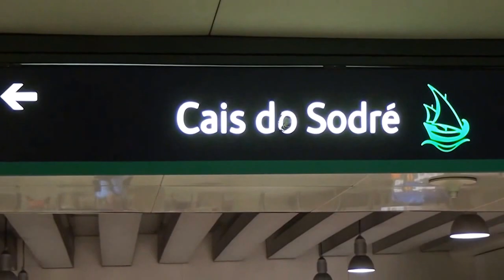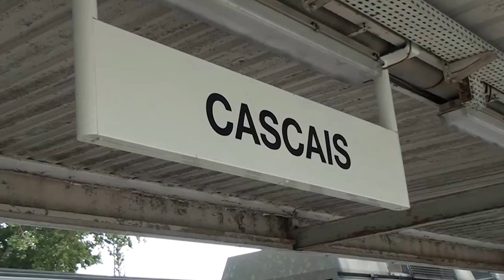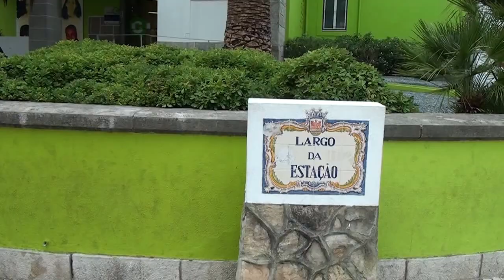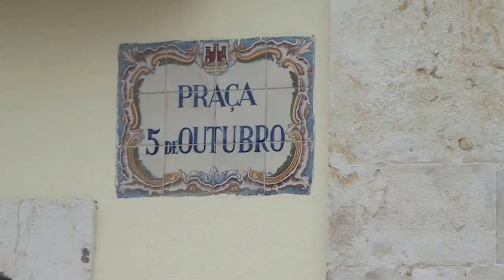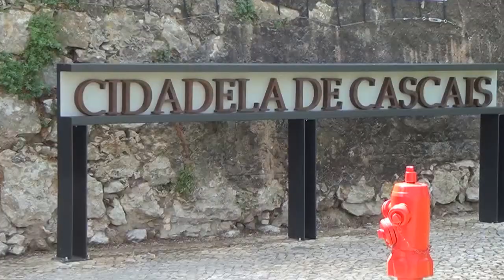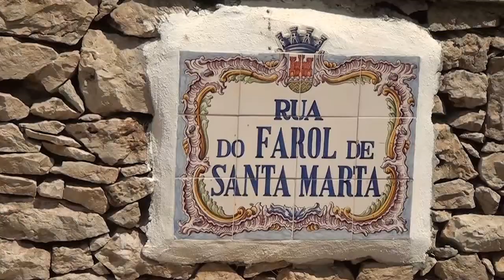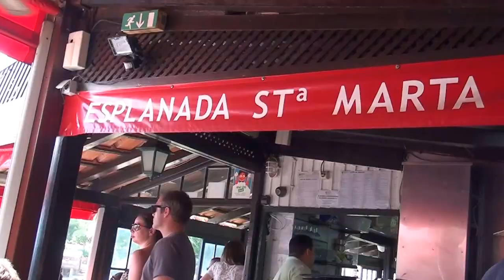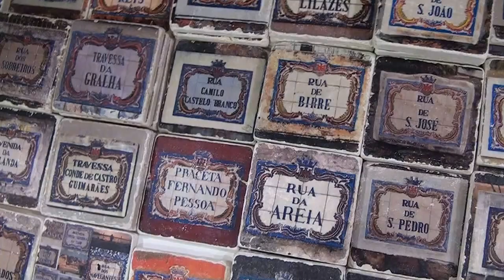Explorando Portugal - Un día en Cascáis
Cascais es un hermoso lugar de playa muy cercano a Lisboa. Aprovechando la cercanía decidimos pasar un dia en ese encantador lugar y fue todo un acierto.